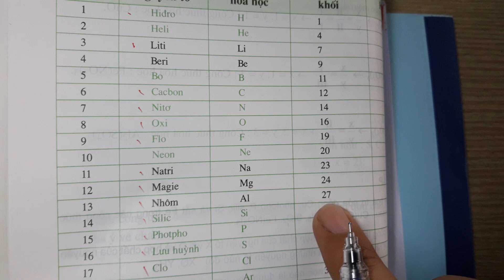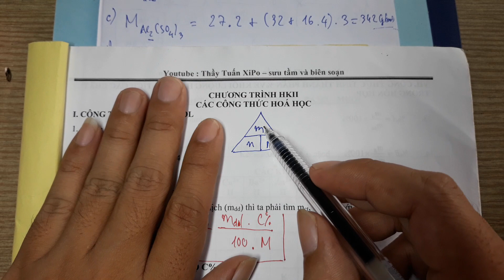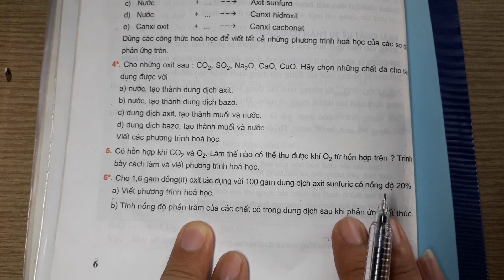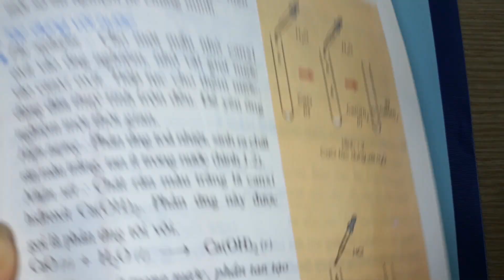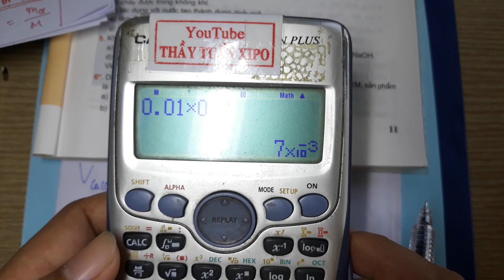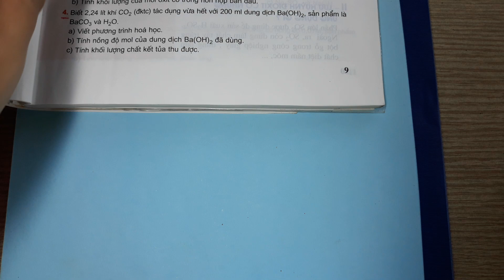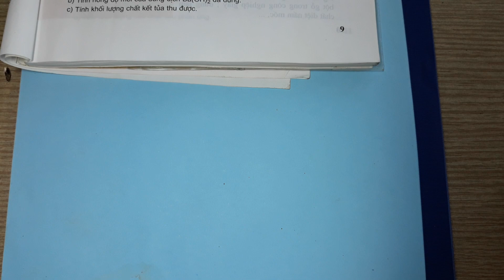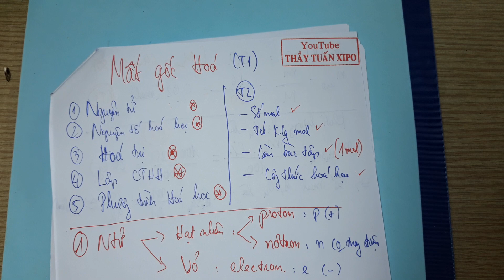[Mất gốc Hóa - Số 38] - Cách học cho người mất gốc hoá (tính số mol - khối lượng mol) - Tiết 2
* THÍ NGHIỆM
▶ Đăng ký để học Hóa Học miễn phí và cập nhật các bài học mới nhất